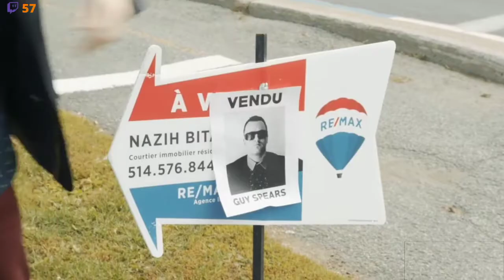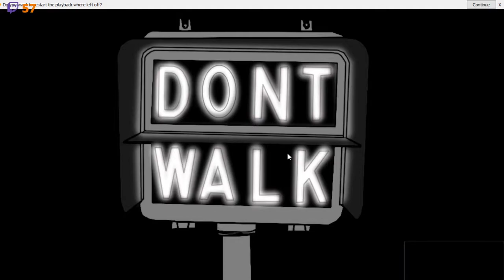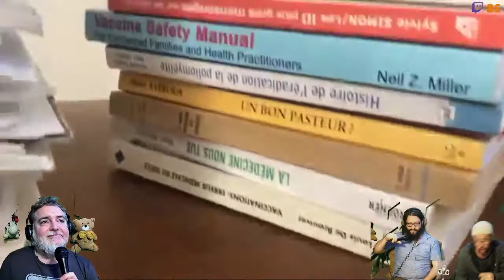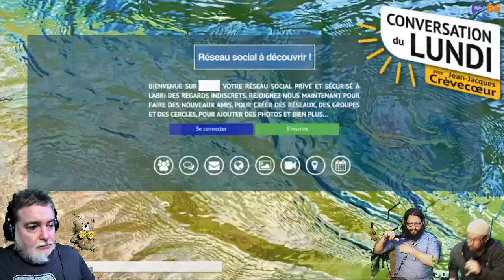70 - 689 - Guy Spears, 2020 10 19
Guy Spears à 70%
Guy Spears Primeau est un agent immobilier professionnel #1 au Canada. Avec plus de 180 000 condos vendus en 2019, « GSP » ne cesse de faire progresser la profession. Avec une soif de vendre encore plus chaque jour, il n’a aucune limite pour surprendre ses fans. Pour vendre ou acheter en quelques secondes seulement, vous n’avez maintenant qu’un seul nom à retenir : Guy Spears Primeau, agent immobilier.
Chroniqueurs
Tommy Gaudet à l'animation
Bruno Corbin aux nouvelles politiques
Nathan-Olivier Morin, à la co-animation
avec
Simon Portelance, nous dévoile ses pulsions de gars de 15 ans
Martin Gaudet, dossier JJ Crevecoeur
Alexandre Larocque, des news d'Atari
Ken Mallar se lance en Twitch avec CanalMallar
Andy Jacques, de retour dans l'hélico 70%
Gaël Corboz, les citations revues
Mathieu de Montréal
Présentation du film
Pascal Grenier, qui fait aussi le VJ de l'Halloween!
Collaborateurs
Florence Payette, Etienne Lapointe, Elise Laflamme, Mathieu Potvin, Gabriel Lanthier, Coco Lap, Clln Thom, @Marie-Pier Simard, Octave Savoie-Lortie, Simon Peyton, Caroline Filion, Simon Zod Girard, Belzil, Eric Laforce, Christine Cloutier, Chinook, Ariane Famelart